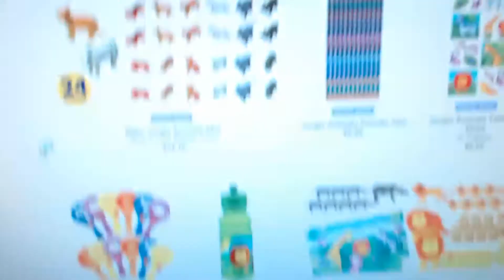JUNGLE THEME?! (w/SICK clip!)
I apologize for the lack of uploads last week but im just thankful for the endless support and my equipment wroking again! :p